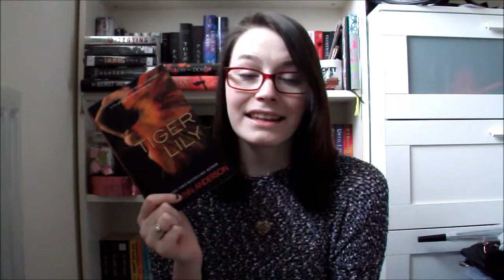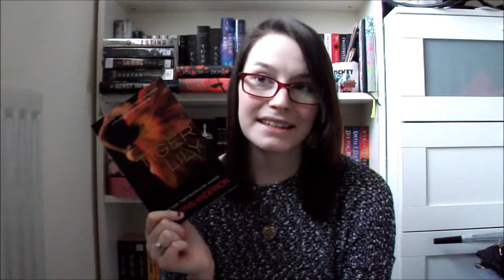Tiger Lily by Jodi Lynn Anderson